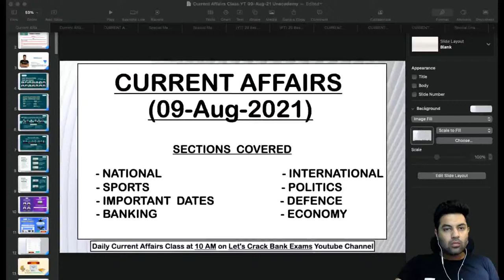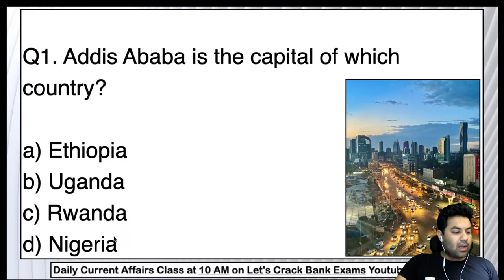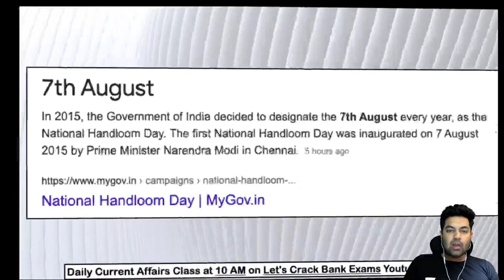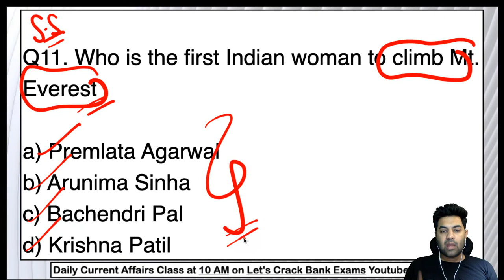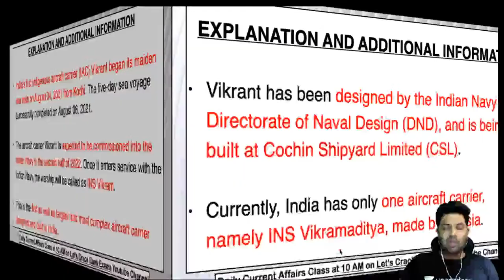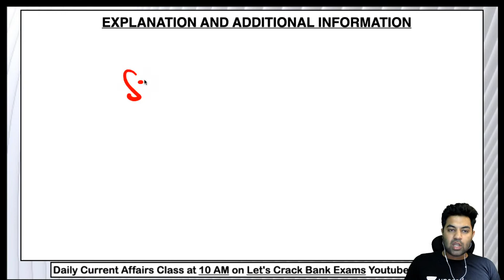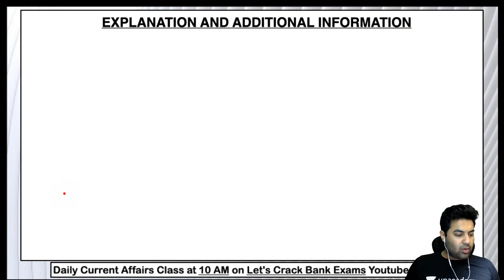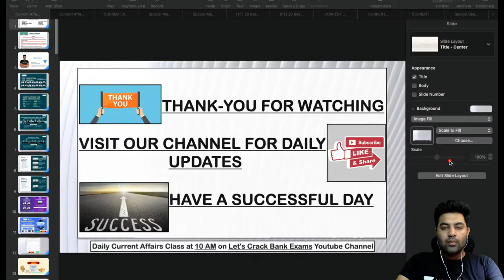Daily Important Current + Banking Affairs | 9th Aug | Target SBI/IBPS/RRB PO & Clerk 2021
Daily Important Current + Banking Affairs For all Banking Exams | 9th Aug | Target SBI/IBPS/RRB PO & Clerk 2021 | Current Affairs Datewise | Prabhash Kumar Live | Unacademy Bank Exams | Bank Exams 2021

This session is based on Daily Current Affairs. In this lesson, Abhinav Joshi shares his various preparation strategies along with examples that will help you to crack the exam.

Abhinav Joshi and more top Educators are teaching live on Unacademy.

Unacademy Subscription Benefits:
1. Learn from your favorite Educator
2. Dedicated DOUBT sessions
3. One Subscription, Unlimited Access
4. Real-time interaction with Educators
5. You can ask doubts in a live class
6. Limited students
7. Download the videos & watch offline